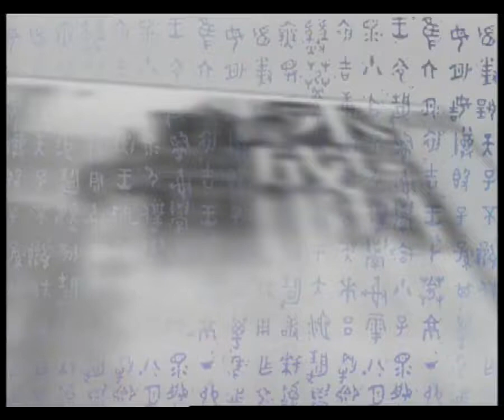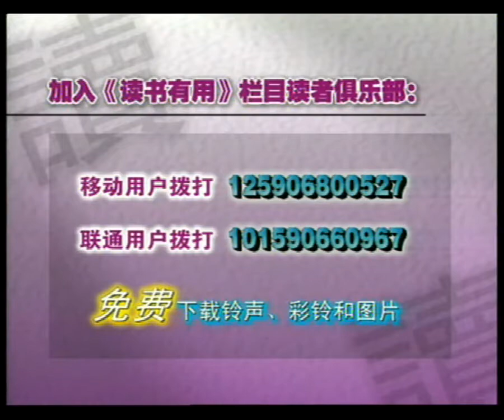《读书有用》第14集：周国平《风中的纸屑》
2005年，双鱼一生主持的新浪网及上海文广《读书有用》第14集：周国平《风中的纸屑》。本期嘉宾：哲学家、作家周国平。